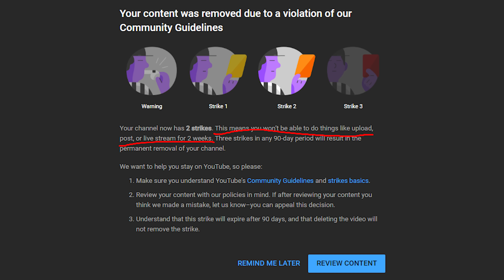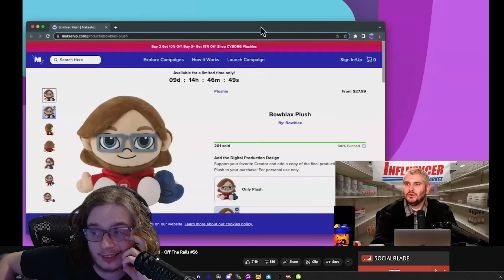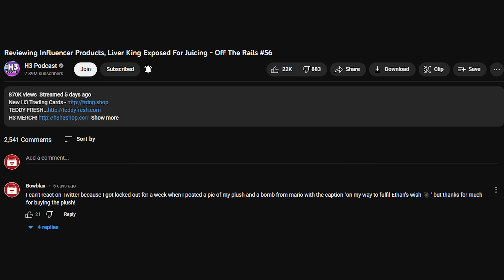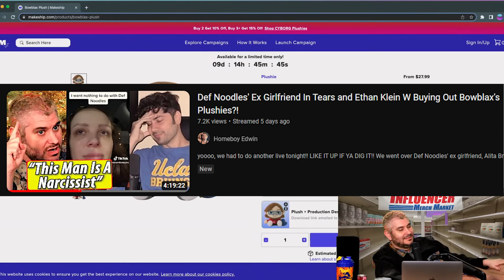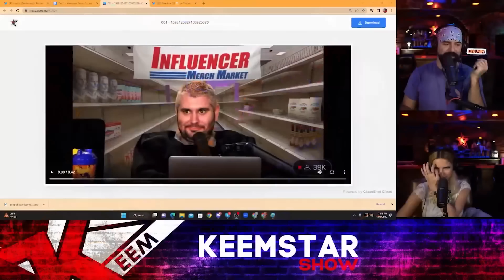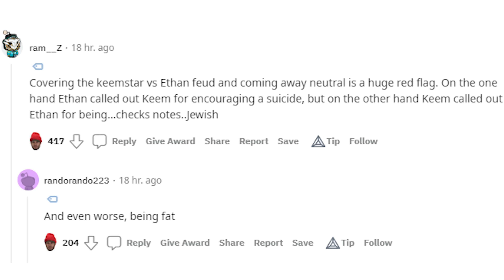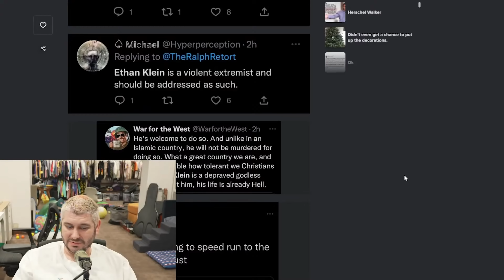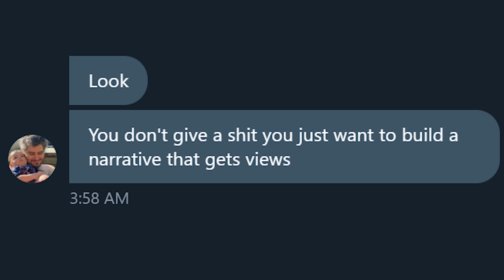Bowbie Plushie Doll Drama (H3 VS Keemstar)